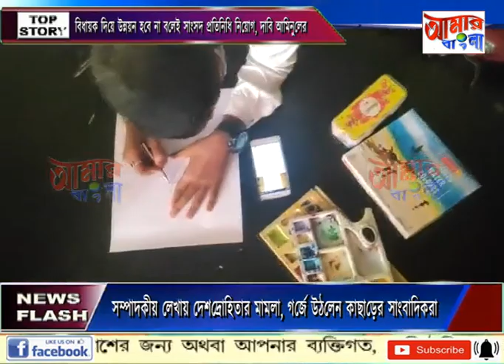AAMAR BANGLA # NEWS # 05-12-2021_